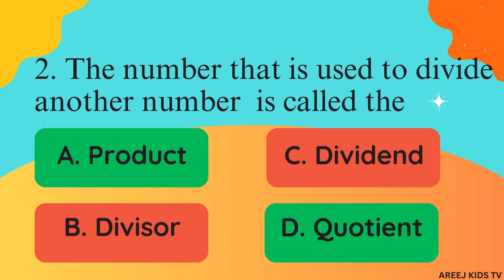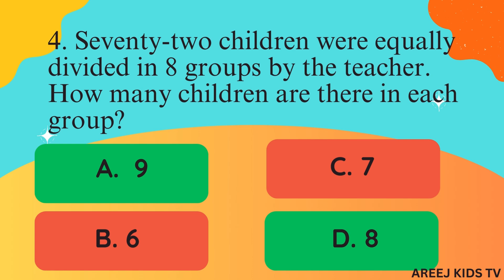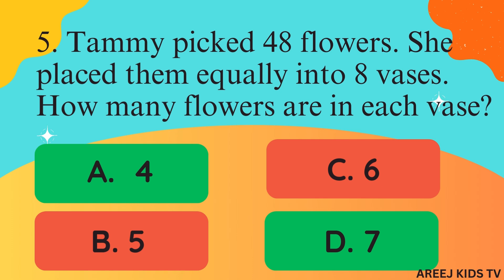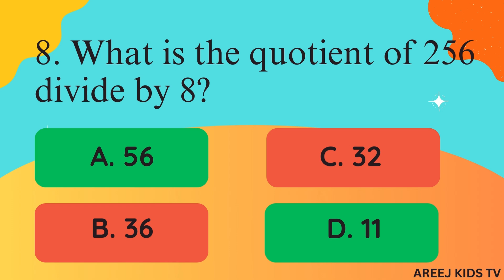🎉 Math Quiz: Fun Division Practice for Kids! 🎉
Does your child need extra practice with division? Our fun and interactive division quiz is here to help! Designed especially for kids, this video makes learning division enjoyable and engaging.

🔢 What's Inside:

Interactive division problems that kids can solve along with the video
Colorful animations to keep young learners interested
Simple explanations and tips for solving division problems
A mix of easy, medium, and challenging questions to suit all levels
🏆 Why Watch:

Helps children build confidence in their math skills
Encourages problem-solving and critical thinking
Fun and educational, perfect for home or classroom use
🖍️ Who’s It For:

Kids aged 6-12 who are learning division
Parents and teachers looking for engaging math practice resources
📚 Additional Resources:

Download our free printable division worksheet: [Link Here]
👍 Don't Forget:
division
maths division
divide
division for kids
division for kindergarten
maths
mathematics
 quiz
quiz blitz
trivia
animals
pub quiz
kids quiz
family quiz
animal quiz
animals quiz
guessing game
animal trivia
guess animals
quiz for kids
wildlife quiz
guess the word
animals trivia
animal challenge
general knowledge
general knowledge quiz
quiz
trivia quiz
pub quiz
trivia
pub trivia
general knowledge 2023
gk
gk questions
gk quiz
gk questions and answers
gk question
daily trivia quiz
quiz game
trivia quiz general knowledge
basic knowledge
mixed knowledge
number blocks
numberblocks
numberblocks full episodes
numberblocks episodes
cbeebies
learn to count
learn maths
basic maths
sums for kids
easy sums
alphablocks
division
division quiz
quiz for children